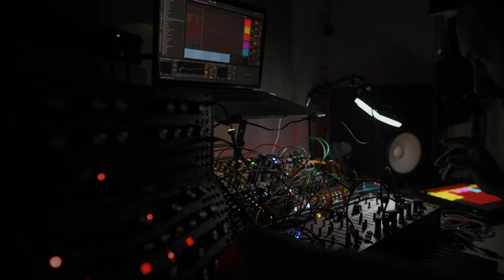RPPV – Rush. Live performance (Eurorack, Buchla 208C, Moog Mother 32, DFAM, Subharmonicon)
My spontaneous live-home improvisation #3

🎛 Equipment/Patch:
Moog family (Mother 32, DFAM, Subharmonicon), controlled by Eurorack Qu-Bit Pulsar + Malekko Voltage Block, modulated by Xaoc Devices Batumi. Buchla 208C as a two-voices percussive synth. Mutable Instruments Plaits → Qu-Bit Data Bender – snare sound. Mother 32 modulated by Xaoc Devices Batumi → Make Noise Erbe-Verbe, a glitchy synth voice. Qu-Bit Pulsar → 2HP Bell → Noise Engineering Desmodus Versio for abstract textures.

WMD Performance mixer as the main mixer, live-recording in Ableton.

Few pedals: Strymon BlueSky, Strymon El Capistan.